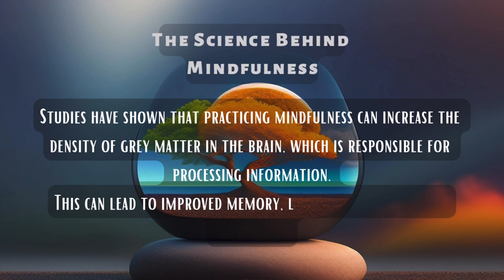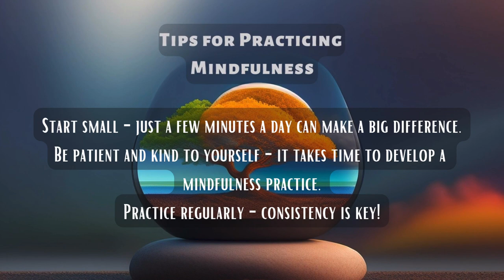The Science of Mindfulness | Mindfulness and Meditation for Beginners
In this captivating video, we delve into the fascinating world of mindfulness and explore the science behind its incredible benefits. From reducing stress and anxiety to improving focus and concentration, mindfulness has been shown to have a profound impact on both our mental and physical well-being.

Through engaging visuals and informative narration, this video takes you on a journey through the latest research on mindfulness, explaining the neuroscience behind its effects and how it can be practiced in daily life.

Whether you're a seasoned practitioner or just beginning to explore the world of mindfulness, this video is sure to provide valuable insights and inspiration for living a more mindful, fulfilling life. So sit back, relax, and prepare to discover the science of mindfulness!